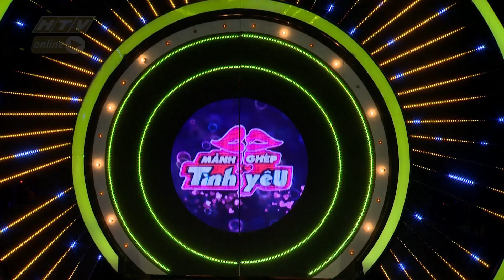MẢNH GHÉP TÌNH YÊU 2 | Cơ hội nào cho chàng trai 30 mùa lá bay chưa nắm tay ai | #13 FULL |29/8/2019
"Mảnh ghép tình yêu - Mùa 2" phát sóng vào 20g30 thứ 5 hàng tuần trên HTV7

Mảnh ghép tình yêu là 1 chương trình mà những người tham gia đang muốn tìm kiếm 1 nửa, 1 mảnh ghép còn thiều của cuộc đời mình. Thông qua các giai đoạn mà chương trình đưa ra để các ứng viên tìm hiểu lẫn nhau 1 cách giấu mặt và lựa chọn người thích hợp để bắt đầu hẹn hò, làm quen.

Với 2 Mc đáng yêu và dễ thương Đại Nghĩa và Ái Phương sẽ mang đến cho các bạn những nụ cười và những giây phút cũng như câu hỏi hóc búa cho các chàng trai cô gái của chương trình.

Cú pháp tìm nhanh chính xác: "HTV MGTY" hoặc "HTV MGTY Tap XYZ".
HTV MẢNH GHÉP TÌNH YÊU | HTV MGTY #13 MÙA 2 FULL | 29/8/2019